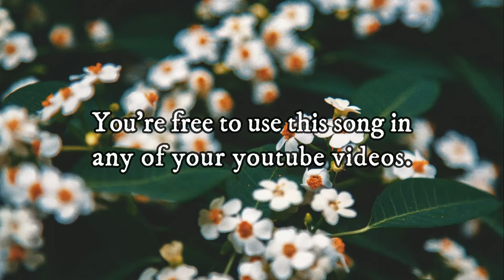Consciousness Rabbit - Ambient | Inspirational (MNC - Music No Copyright)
Consciousness Rabbit - Ambient | Inspirational

MNC
Free Youtube Music Collection
Background Music
Vlog Music
Music